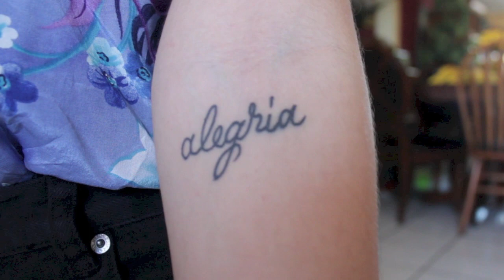¡Mi tatuaje nuevo! Y los tatuajes de Polache (Viña del Mar 2014)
En este vlog les presento mi quinto tatuaje! Y también doy mi opinión acerca de los tatuajes de Polache en Viña del Mar

Follow Me on Vine: @lipstickfables